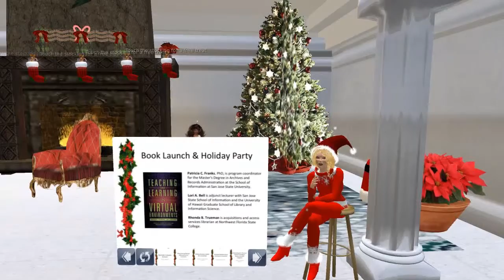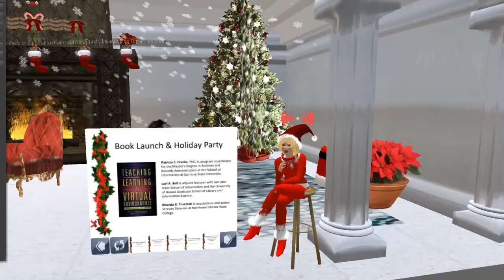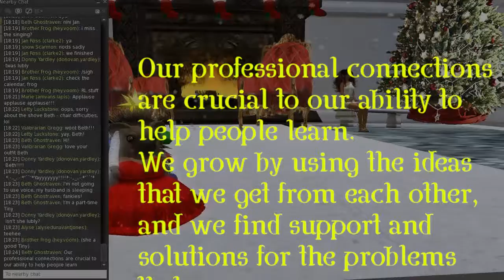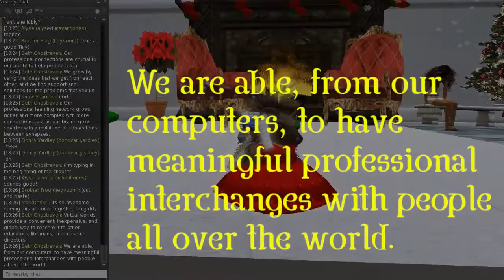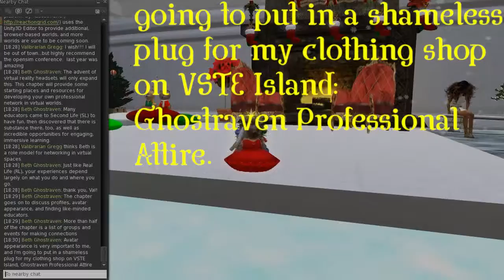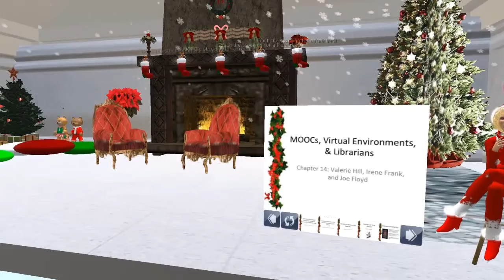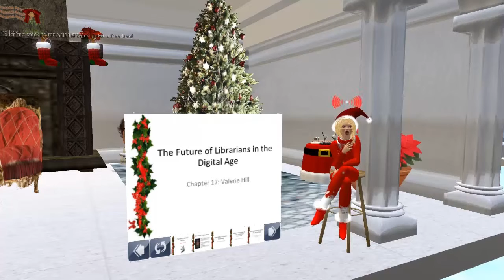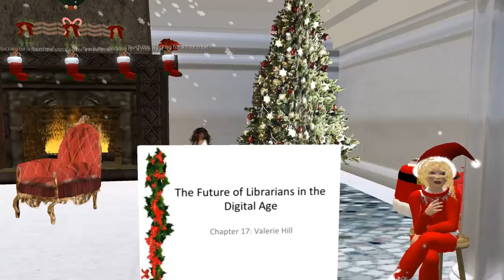Teaching & Learning in Virtual Environments: The Book Launch Party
Book Launch Party on December 6, 2016. Some of the authors discuss and read aloud from their own chapters.

Machinima created by Marie Vans/amvans lapis